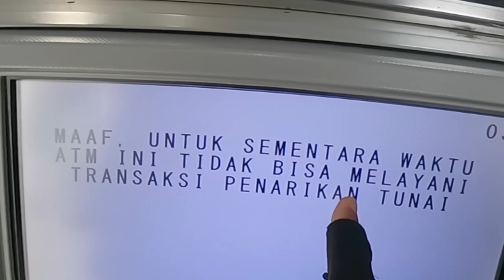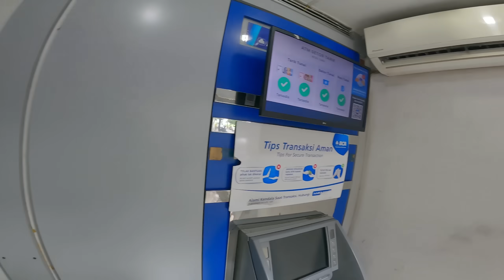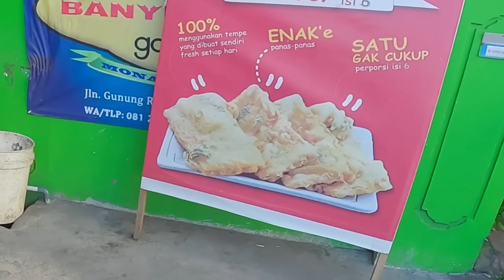TALI LAYANGAN MERESAHKAN PENGGUNA JALAN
Sebelum kena leher orang dijalan lebih baik talinya kita pinggirin dulu ya kan?

Quality Music and Sounds for
Videos, Trailers, Animation, Games